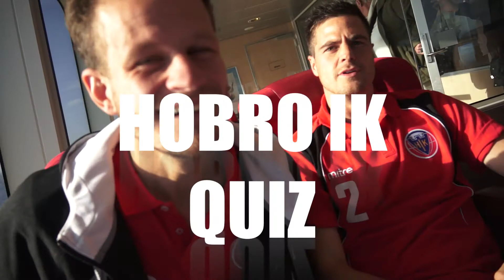Hobro IK Quiz om Vendsyssel FF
med Anders Egholm og Mads Justesen